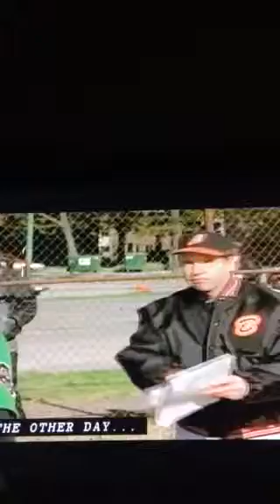My fave part. So sad.